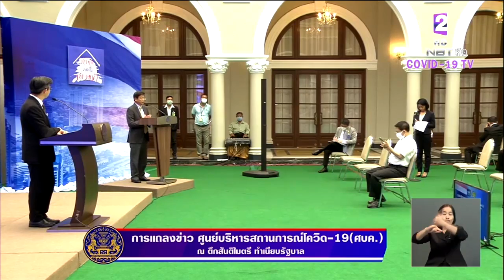กระทรวงต่างประเทศ ประสาน สธ. พานักเรียน“เอเอฟเอส”กลับบ้าน ยืนยันมาตรการคัดกรองเข้มข้น